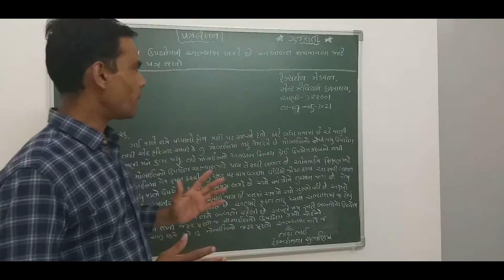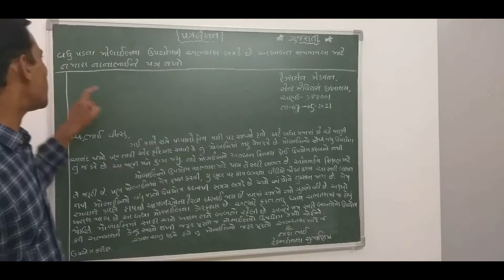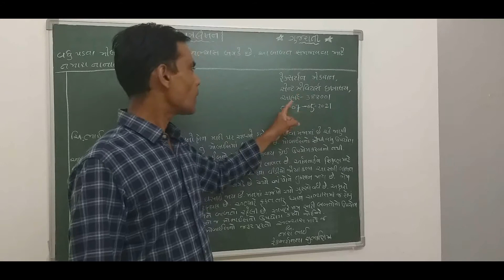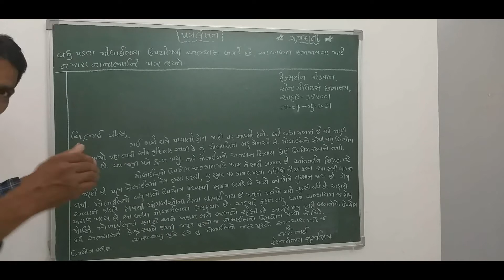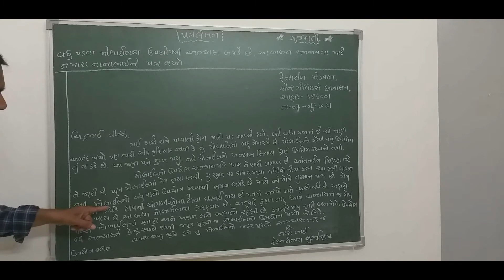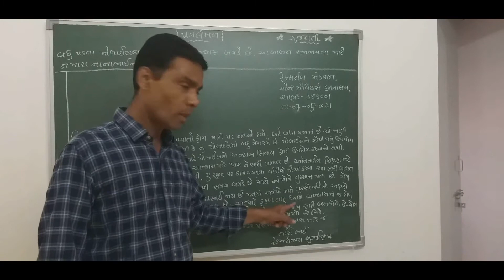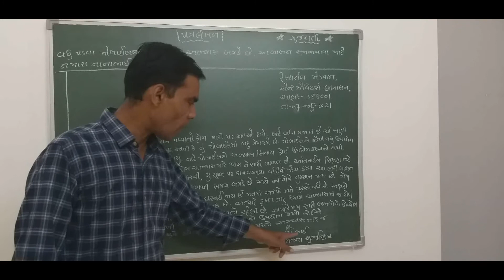📨 પત્રલેખન 📜📝📲મોબાઈલનો વધુ પડતો ઉપયોગ હાનિકારક છે એ બાબત સમજાવવા માટે તમારા નાના ભાઈને પત્ર લખો📲📃📝